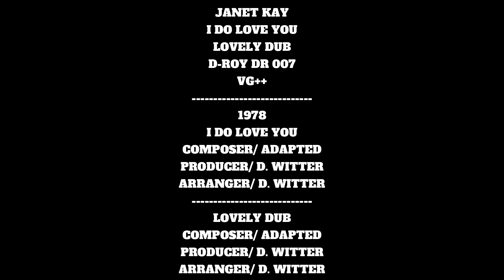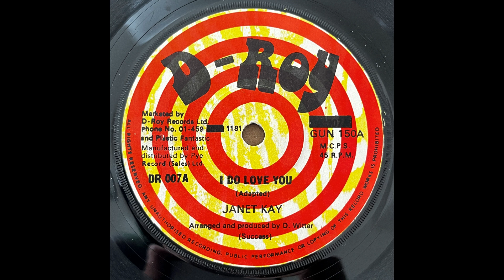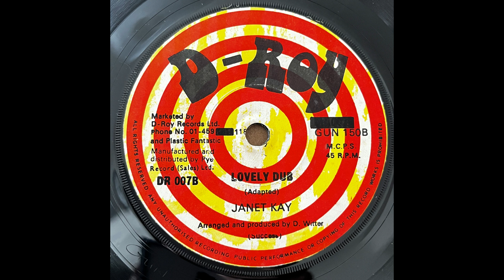JANET KAY - I DO LOVE YOU - LOVELY DUB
JANET KAY
I DO LOVE YOU
LOVELY DUB
D-ROY DR 007
VG++
1978
COMPOSER/ ADAPTED
PRODUCER/ D. WITTER
ARRANGER/ D. WITTER
LOVELY DUB
COMPOSER/ ADAPTED
PRODUCER/ D. WITTER
ARRANGER/ D. WITTER